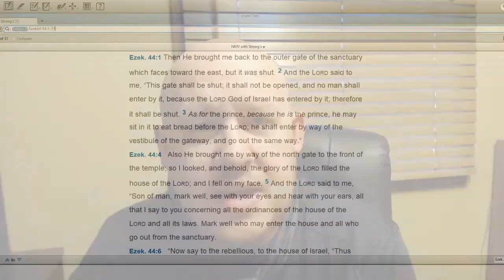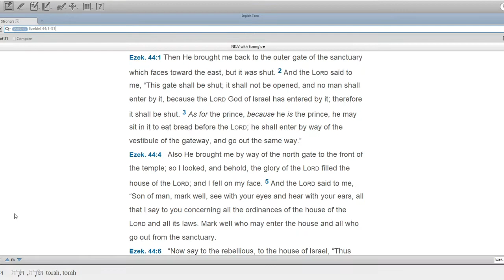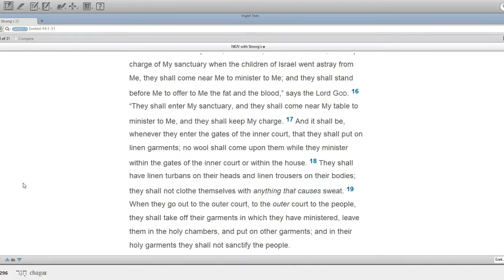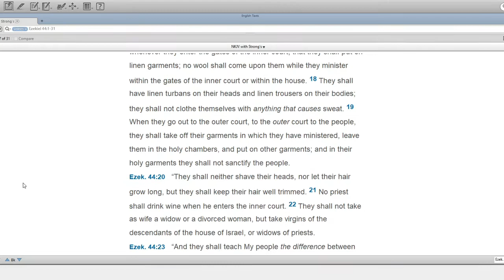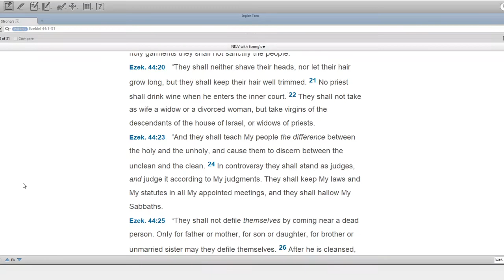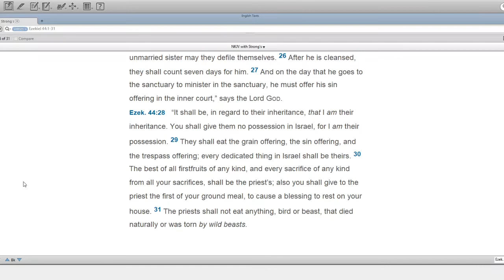Ezekiel 44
Introducing and reading Ezekiel chapter 44.